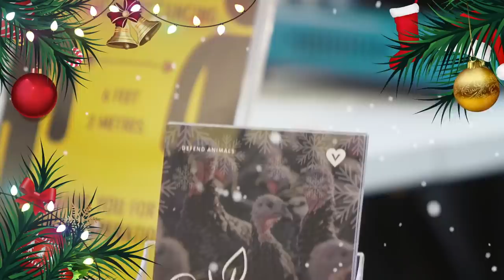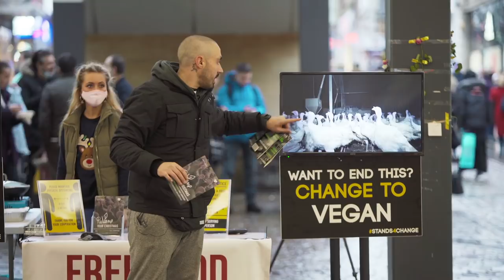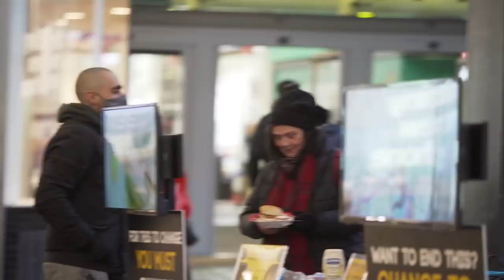I gave meat lovers VEGAN TURKEY, I didn’t expect them to react like this...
It's Christmas time so I took to the streets to hand out food and talk about Turkeys.

If you’d like to do Stands4Change in your area, we created a starter guide linked